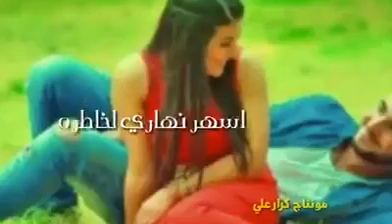فينك انت مع الكلمات